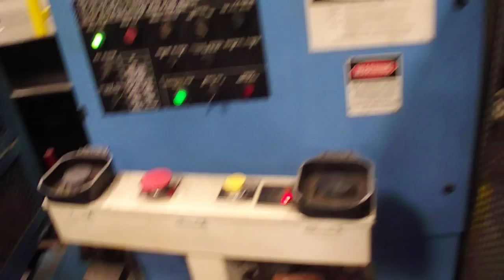Orbitbid.com Haworth Auction 5/21/13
Orbitbid.com Haworth Auction 5/21/13 Pacific Model
Pacific model K-225-10, 10' hydraulic press brake, S/N A1617, 225 ton, 96" between columns, on-board hydraulics, includes; control, electric cabinet, palm button pedestal and chip conveyor, with manuals and diagrams (New 2000). PLEASE NOTE: Preview day will be exclusively on Monday, May 20, from 9:00am-4:00pm. Removal is by appointment only. All payments need to be coordinated through the Orbitbid.com Corporate Office.